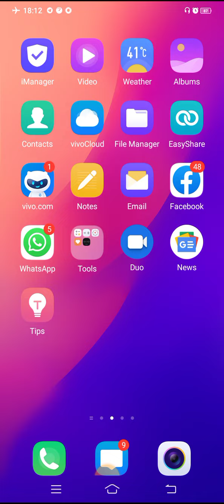Themes of the Evam Indrajit